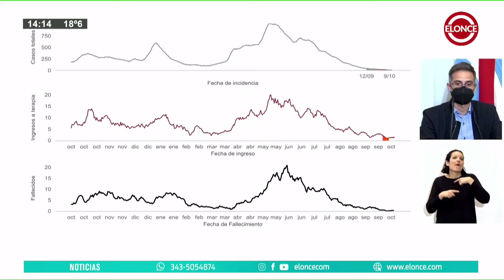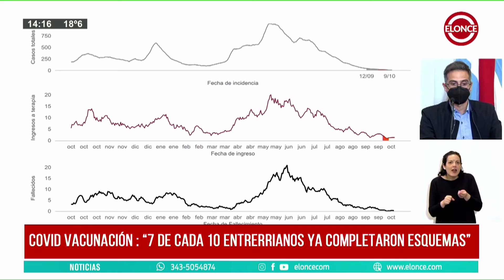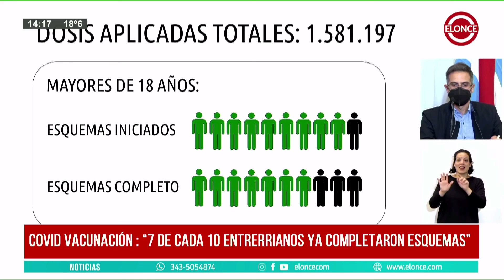COVID vacunación: "7 de cada 10 entrerrianos" ya completaron esquemas